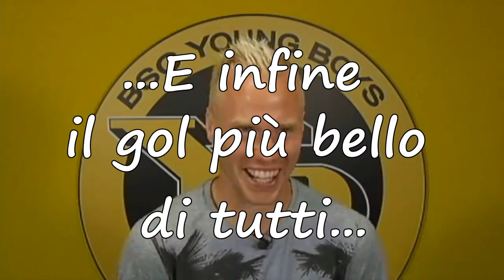Alexander Farnerud: gol e talento dalla Svezia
Una gallery destinata al nuovo acquisto del Torino, Alex Farnerud, con immagini tratte dalle sue esperienze con Strasbourg, Broendby, Young Boys, Nazionale svedese.